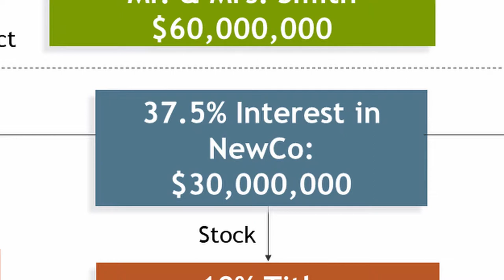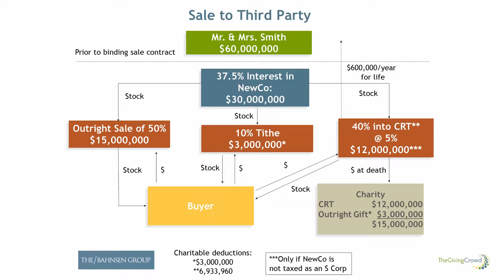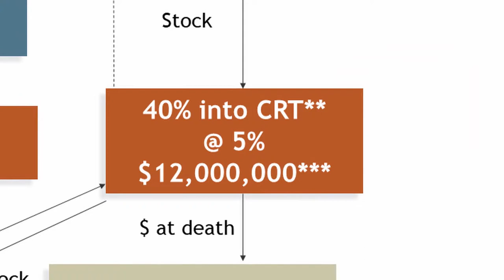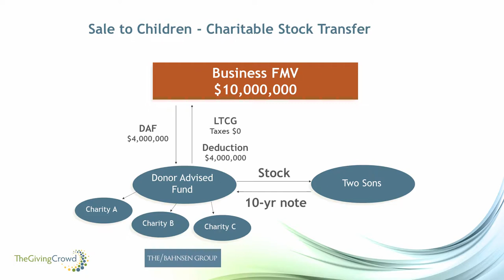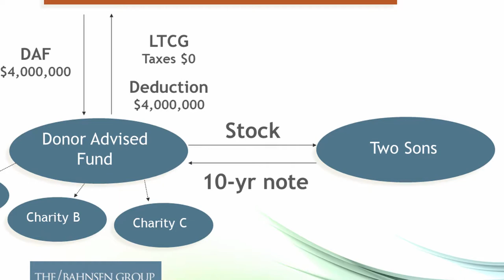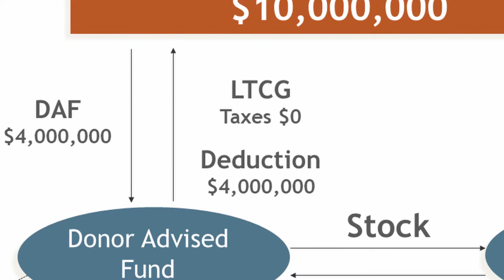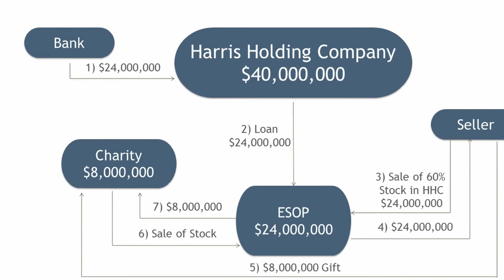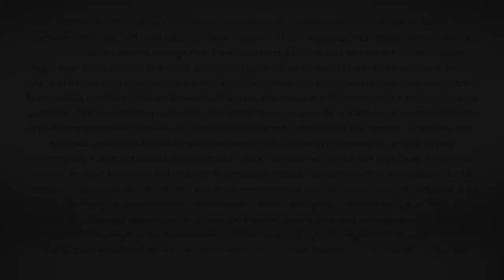The Financierge - Charitable Giving Strategies in Business Succession Planning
Don Saulic and Greg Ring discuss charitable giving strategies to consider in business succession planning.